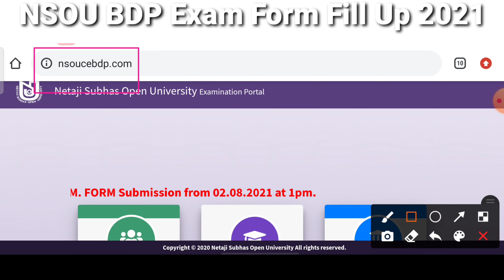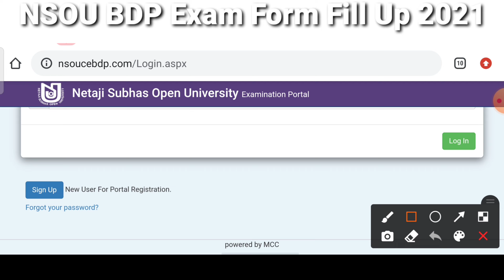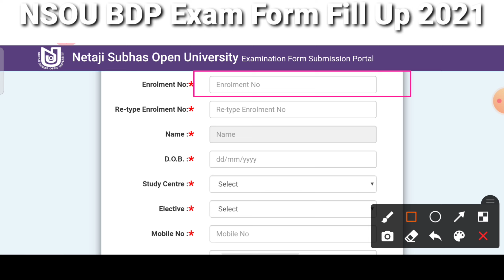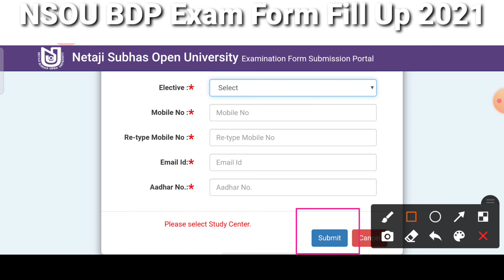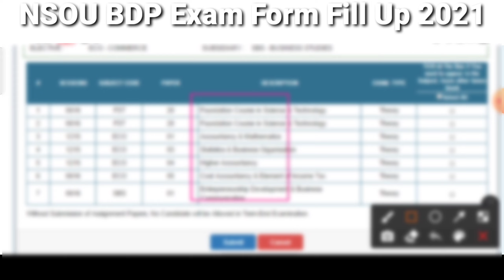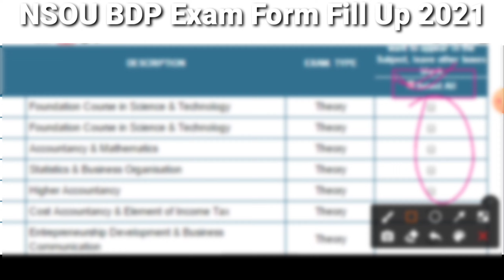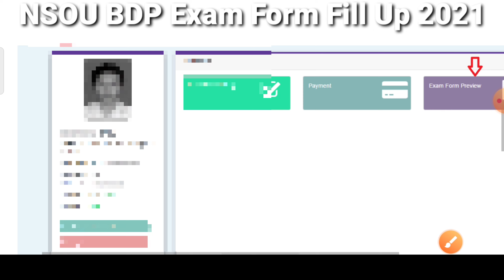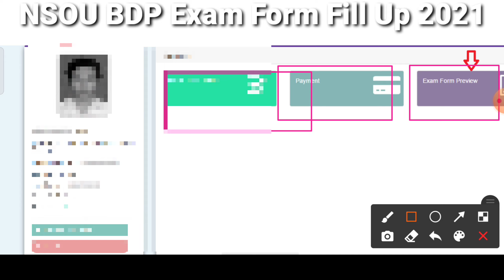nsou bdp online exam form fill up process | bdp exam form fill up 2021 | evergreen tutorial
🛑 Exam Form Fill Up Link :-

Search Topics :-

nsou bdp exam form fill up 2021,

bdp exam form fill up 2021,

nsou bdp exam form fill up process 2021,

how to fill up bdp online exam form 2021,

evergreen tutorial,

nsou,

bdp online exam 2021,

nsou bdp online exam 2021,

bdp online MCQ exam 2021,